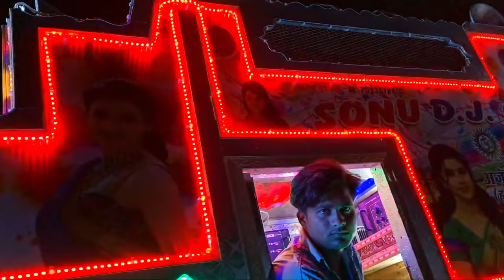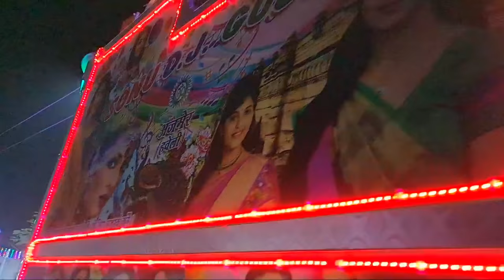राजस्थानी सुपरहिट डीजे कॉम्पिटिशन !! sonu dj gudli, Ms Dj Gudli, Raj Dj Kanas,Bahubali dj bhudol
My Name Is Deepak Singh Rawat (Dj Deepu Ajmer) From Ajmer,Rajasthan.

Our wide range of videos across various categories will give you a complete entertainment experience.

Shoot And Edit By Deepak Singh Rawat Kisi Ko... Apne Dj Pickup Ki FULL HD VIDEO Shoot Karvani Ho To Contact Kare : 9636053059